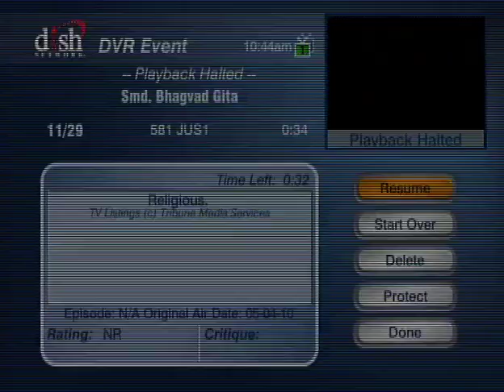HH Sankhya Swami Maharaja 13E Gita lecture in America.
No intoxication no meat eating no gambling no illicit sex, always remember Him in life to get out from this repetition of birth and death old age and disease and enter in the kingdom of God or heaven. Bhagavatam.